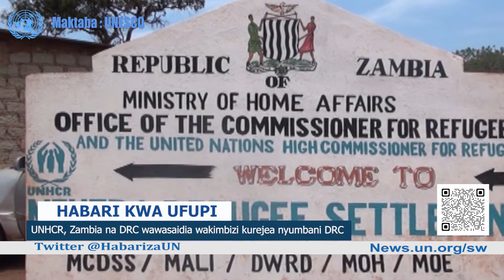Viongozi wa Afrika wapaza sauti UNGA 77 kudai nafasi katika Baraza la Usalama la UN.